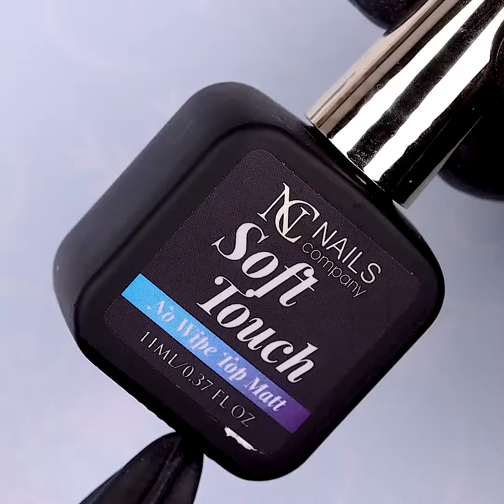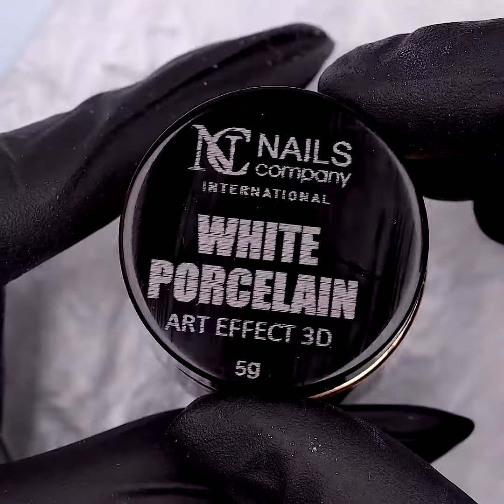Step by step - Winter Pinguin by Nails Company